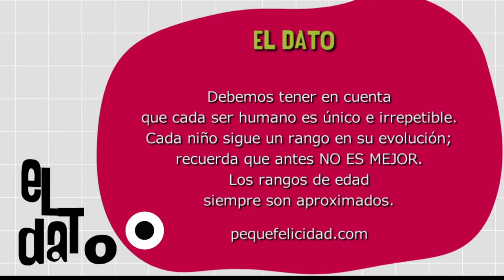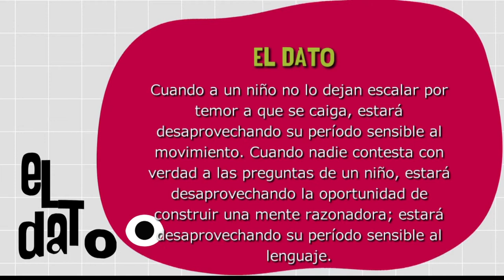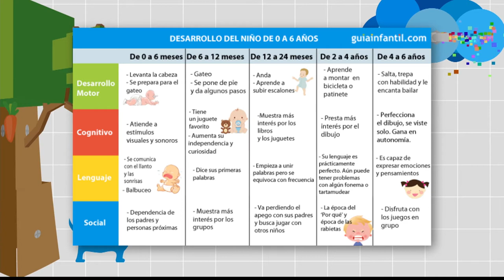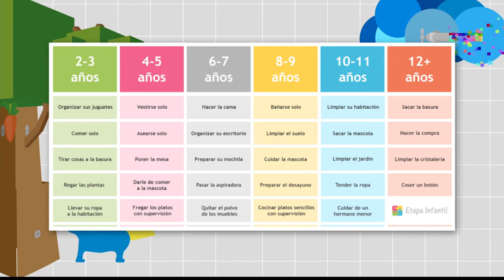Desarrollo evolutivo [Paso a Paso Tv] Telemedellín